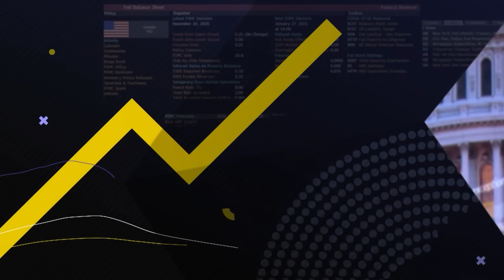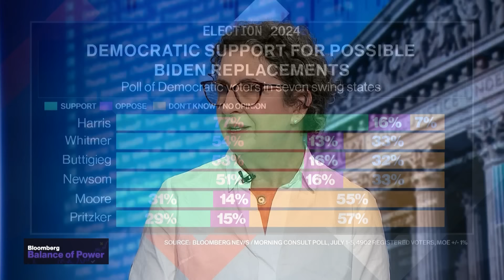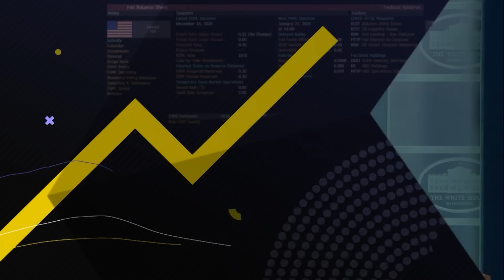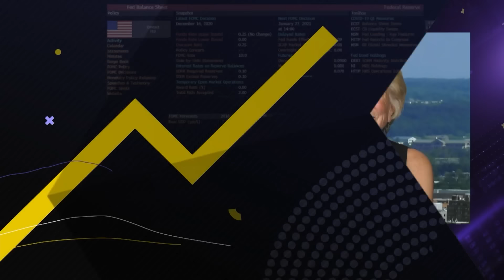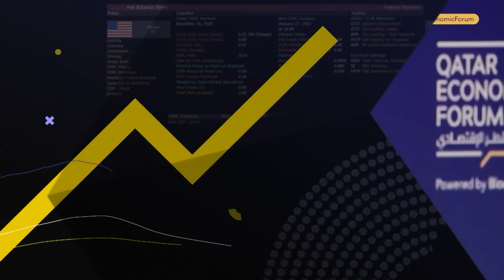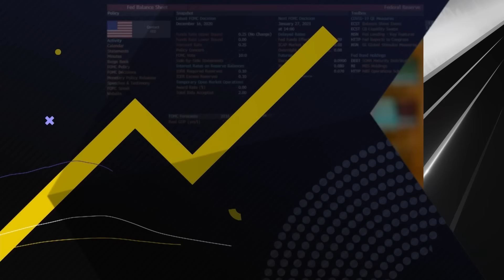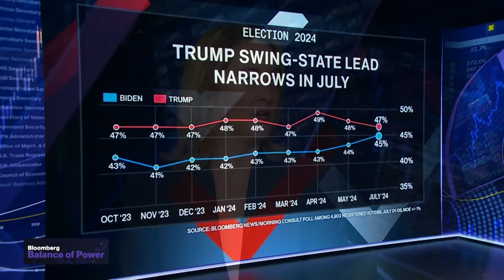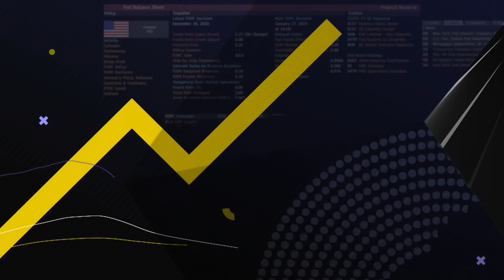More House Democrats Want Biden Out of Race | Balance of Power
"Balance of Power" focuses on the intersection of politics and global business. On the show today, Jane Harman, the Chair of the Commission on the National Defense Strategy, discusses Washington, D.C. hosting the 2024 NATO Summit and what to expect from President Biden as lawmakers are questioning the President's ability to lead following his debate performance. Democratic Representative of Massachusetts, Jake Auchincloss, talks about the possible conversations lawmakers will have this week in regards to President Biden as a few House Democrats said they want the President out of the race.

00:00 Balance of Power Begins
01:29 Bloomberg's Saleha Mohsin & Wendy Benjaminson on President Biden and New Polls
11:12 Jane Harman, Chair of the Commission of the National Defense Strategy on US hosting 2024 NATO Summit
19:29 Bloomberg's Tyler Kendall on Biden Donors
24:02 Rep. Jake Auchincloss (D) Massachusetts on House Democrats Wanting Biden out of Race
32:47 Political Panel with Kristen Hawn, ROKK Solutions Partner & Lisa Camooso Miller, Former RNC Communications Director
41:04 Political Panel with Kristen Hawn, ROKK Solutions Partner & Lisa Camooso Miller, Former RNC Communications Director